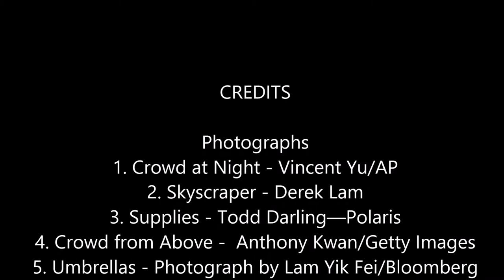For Freedom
Composed November 2014.
This music is in the public domain.  All uses are permitted.
Credits for photography are at the end of the video.  The shots (from Hong Kong) are rather amazing I think.

This song marks the start of the Edge of Night series of compositions.  These compositions have the following in common:
1. Composed the keyboard part first.  Has two keyboard parts - a "continuo" that lays down the chord and synths that provide some atmosphere.
2. Used the violin as a melodic instrument
3. Picked a minor key, then used every note in the scale as the root of a chord in the song.  Uses major and minor chords interchangeably. Uses 7th and 9th chords and tone clusters.
4. Use of a rhythm section (electric guitar, bass, drums) is neither precluded nor required, but applied as fits the music.